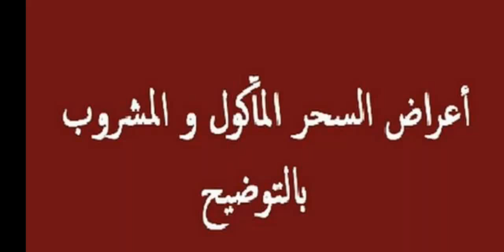احذر !خمس اعراض السحر المؤكول قد تؤدي بك الى الموت